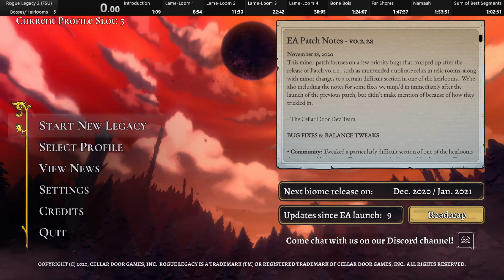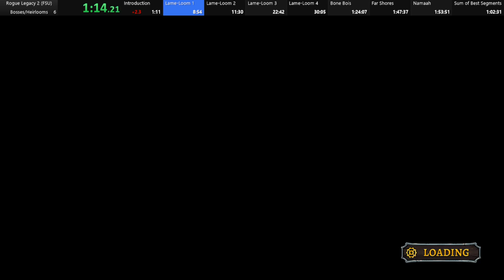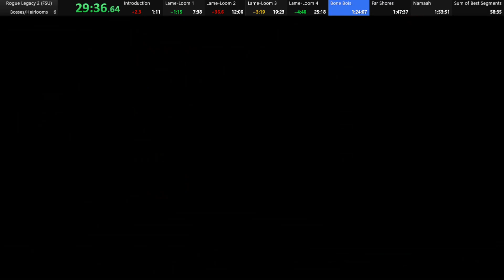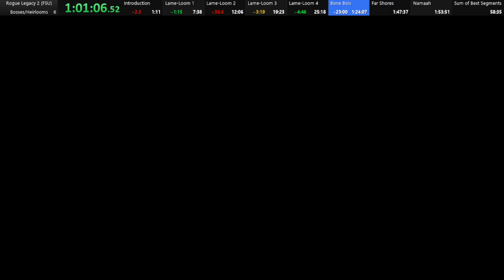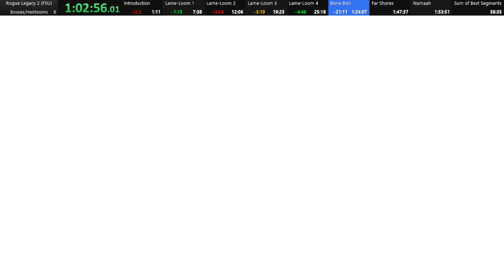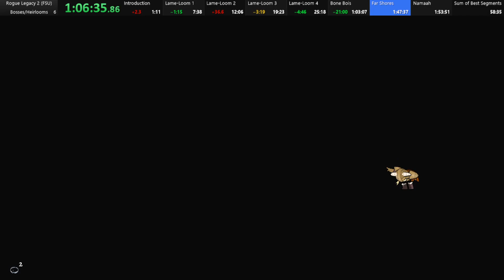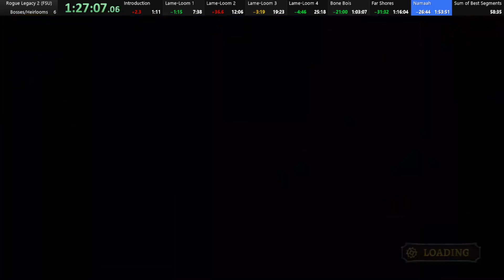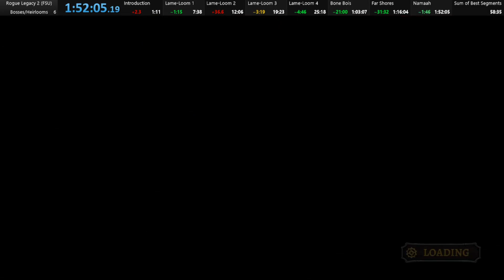Rogue Legacy 2 Speedrun: Dead Victory (1:52:05)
With another PB for my All Bosses/Heirlooms speedruns, I end up figuring out what happens when you die to the spikes after you defeat Namaah.